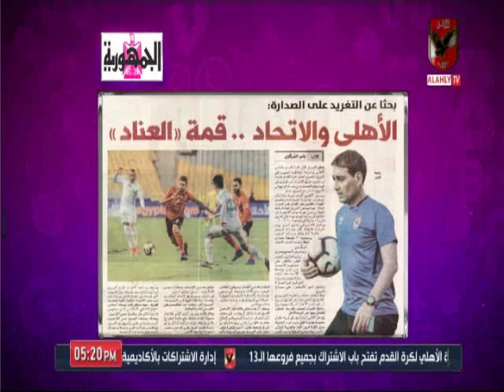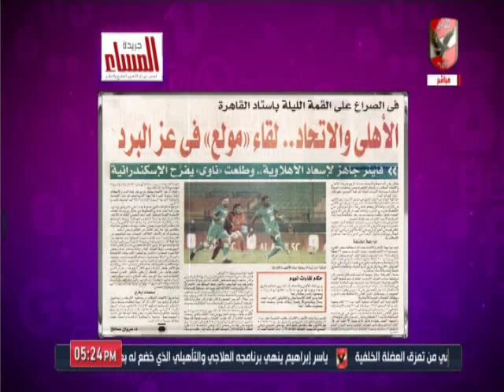1حلقة كلام فى الميديا 23-12-2019